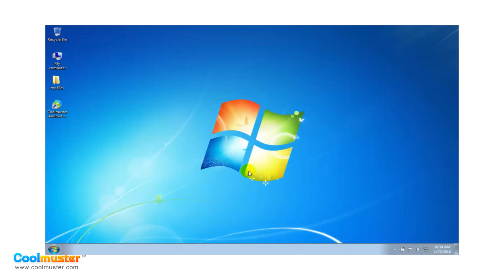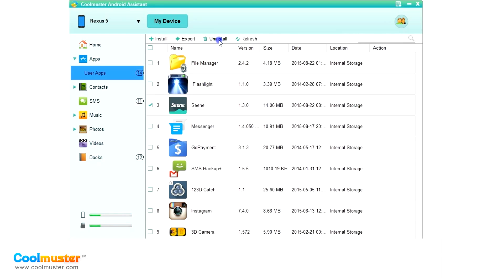How to Uninstall Android Apps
App Manager for Android app can be used to download/install apps to your Android device, uninstall unnecessary apps on Android and back up important apps from Android to computer.

As one-stop Android managing software, Coolmuster Android Assistant is fully capable of dealing with Android media, contacts, SMS, apps, etc. in one place on your PC! It features with all the functions one may require for the management on Android devices.